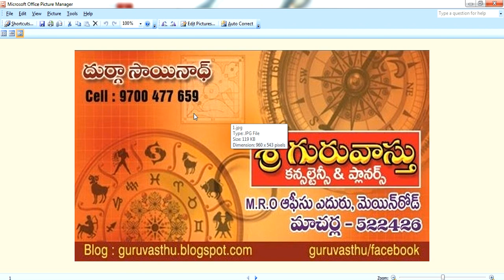Guruvastu|| Niruthi vastu || నైరుతి బ్లాక్ ఇళ్ళు ఎన్ని విధాలుగా ఉండవచ్చు-ఫలితాలు ఏవిధంగా ఉండవచ్చు